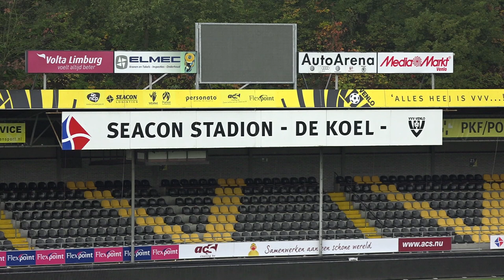VVV-TV met Damian van Bruggen, Jens Janse & Maurice Steijn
Ha Supporters,
Vandaag hebben wij weer een aflevering VVV-TV voor jullie klaarstaan!